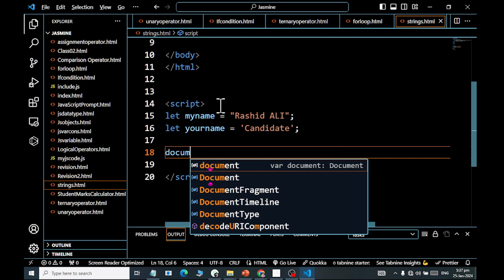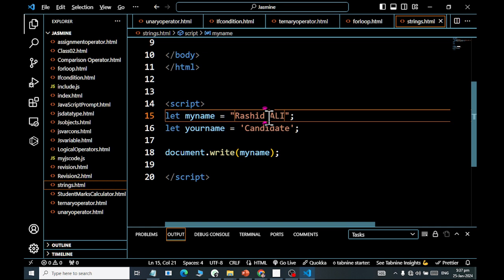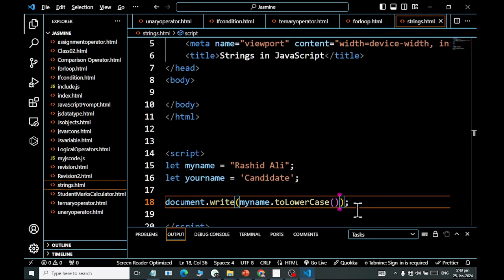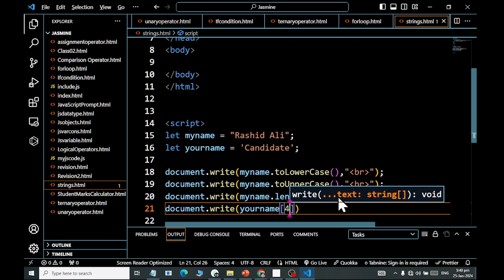JavaScript Strings Explained 2024 Rashid IT WORLD